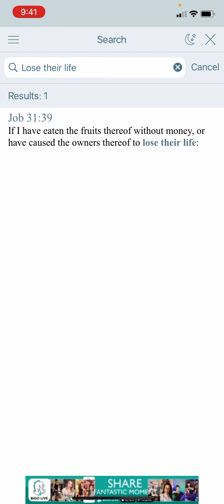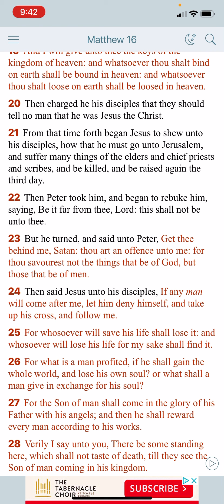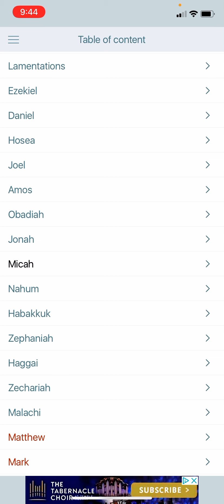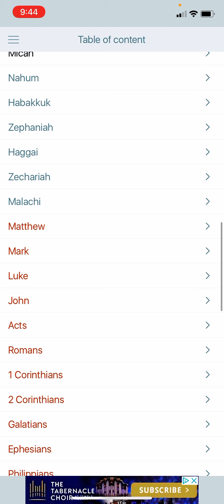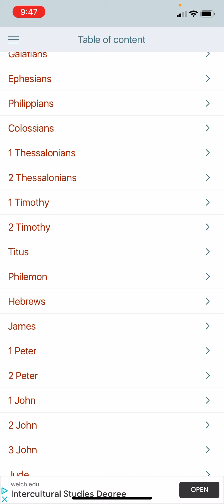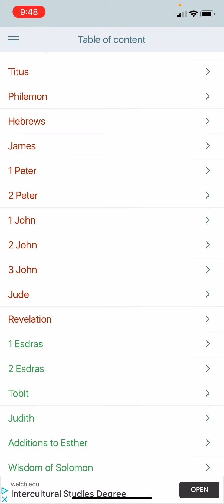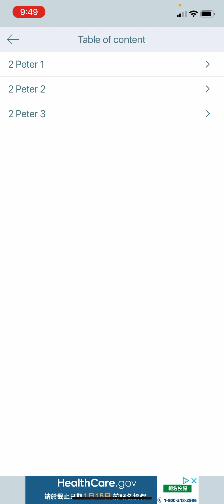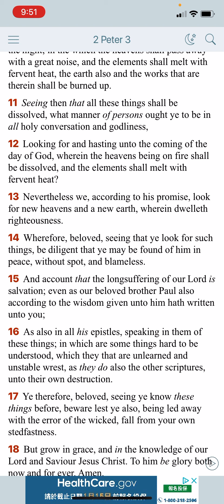WE HAVE A RIGHTEOUS KINGDOM COMING THIS IS NOT OUR REST!!!